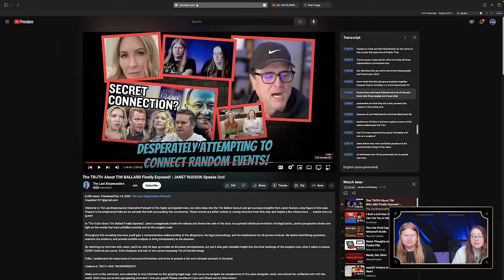Ex-Mormons React To The Tim Ballard Documentary Series: Mega Cringe Alert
Send us mail:
Brighton, CO 80601